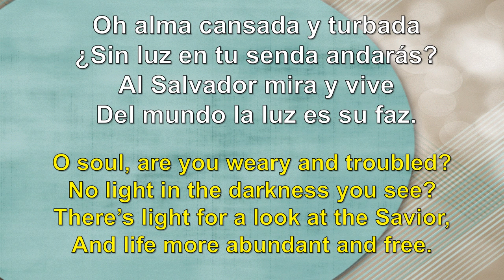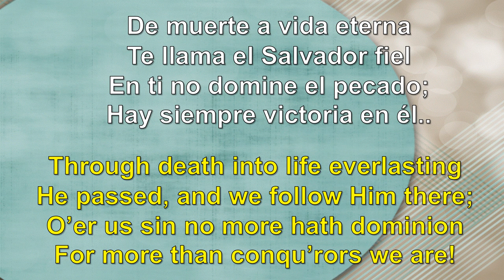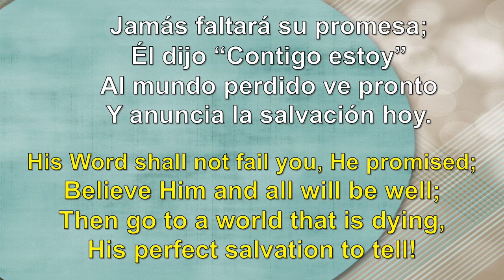Pon Tus Ojos Turn Your Eyes Upon